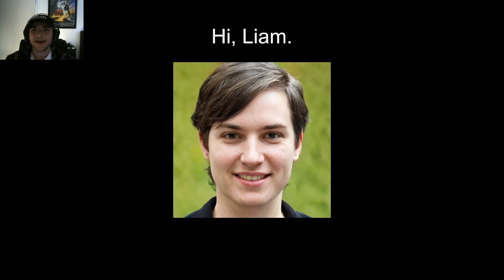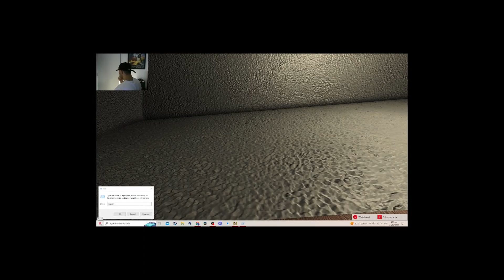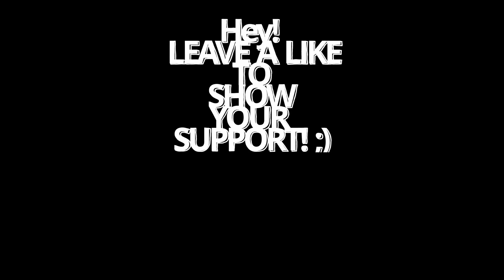Scariest Game On The Internet! (You Are Liam)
Bruh this game had me shivering in fear hahaha, its odd atmosphere and unexpected jumpscares made for a funny reaction out of me hahaha.

Have fun hehehehehe...